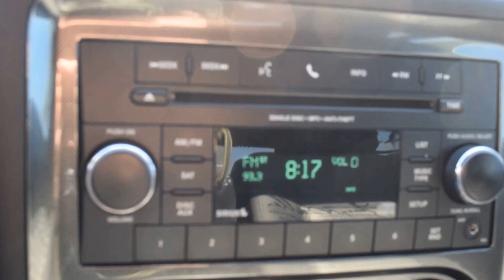2013 Dodge Challenger SXT LHM VW Lakewood PV6759